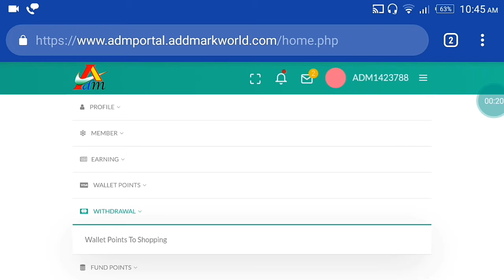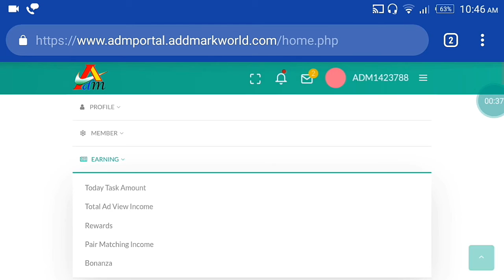Add Mark World Bad News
---add mark world payment proof video

add mark world company details